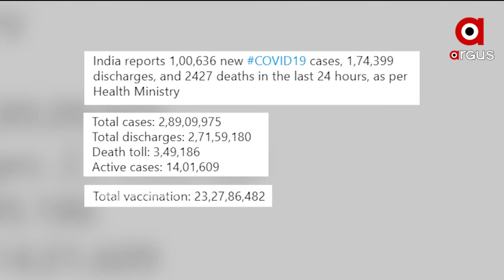ARGUS UPDATE NEWS 1 PM | 07 June 2021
ବାତ୍ୟା ୟଶ୍ ଯୋଗୁ କେତେ ହୋଇଛି କ୍ଷତି...କ୍ଷୟକ୍ଷତି ଆକଳନ ପାଇଁ ବାଲେଶ୍ବର ଓ ଭଦ୍ରକ ଗସ୍ତରେ କେନ୍ଦ୍ରୀୟ ଟିମ୍...
କରୋନା ଚିକିତ୍ସା ପାଇଁ ନୂଆ ନିୟମ ….
 ତଳ ମୁହାଁ କରୋନା ଗ୍ରାଫ୍…
ପ୍ରାୟ ଦେଢ଼ ମାସ ପରେ ଆଜିଠୁ ଦିଲ୍ଲୀରେ ଆରମ୍ଭ ଅନଲକ….
 କେନ୍ଦୁଝର ବଲାଣି ଅଞ୍ଚଳରେ ଜଘନ୍ୟକାଣ୍ଡ…
ପୁଣି ଏକ ଦନ୍ତା ହାତୀର ମୃତ୍ୟୁ...